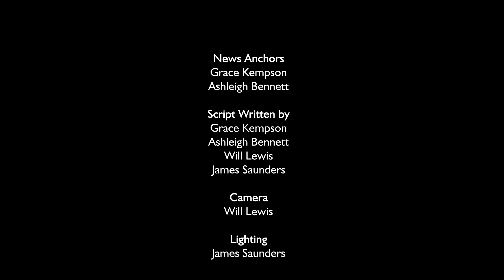Chadsgrove News - Episode 9 - 2017 Christmas Special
Welcome to Chadsgrove News!

This episode contains a report on Children in Need at school, a performance of a classic tale and much more!